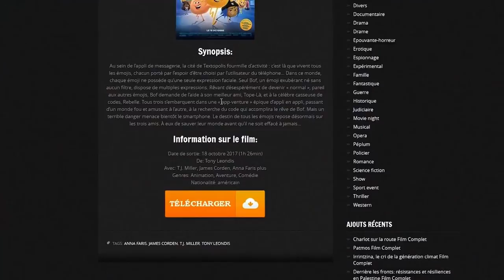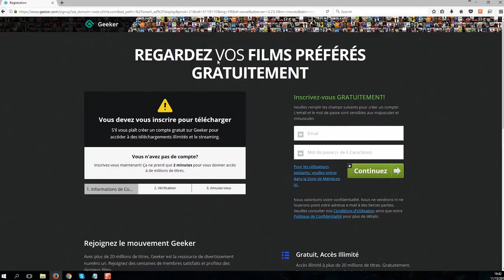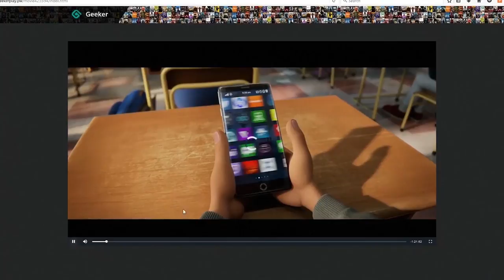Télécharger Femme paysanne Film Complet UHD En VF & VO